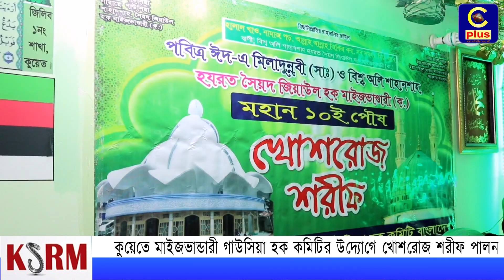কুয়েতে মাইজভান্ডারী গাউসিয়া হক কমিটির উদ্যোগে খোশরোজ শরীফ পালন | Cplus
Slogan: আরাঁ চাটগাঁইয়া হতা হই
Country: Bangladesh
Language: Bengali।Chittagong Language
Broadcast area: Online